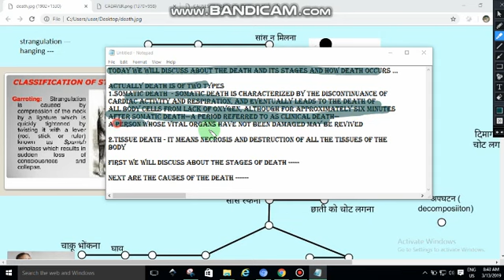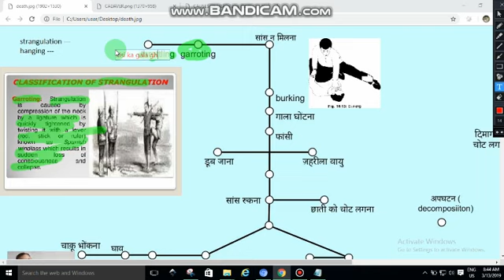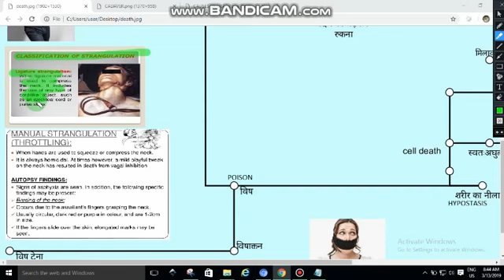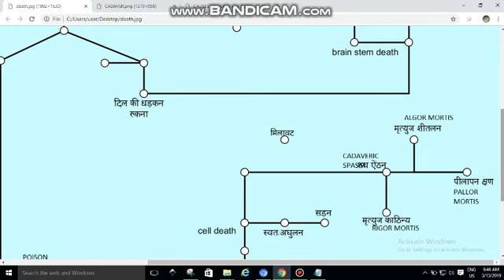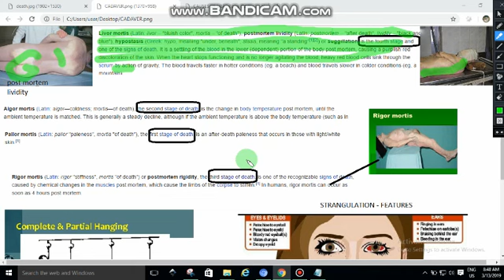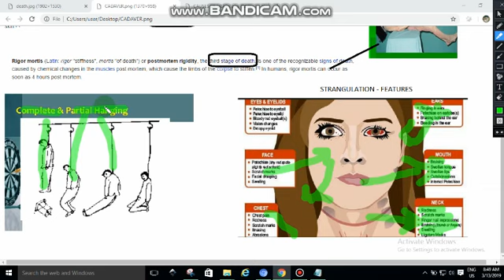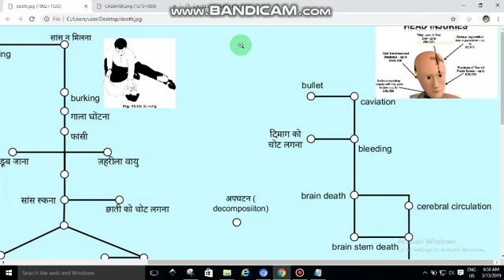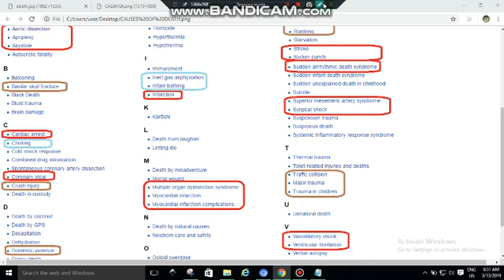DEATH MAP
Description of the causes of the death and types how we die and what causes us to die what happens after death and how to determine the cause of death ..

for the kshtrgyn website visit kshtrgyn.co.in